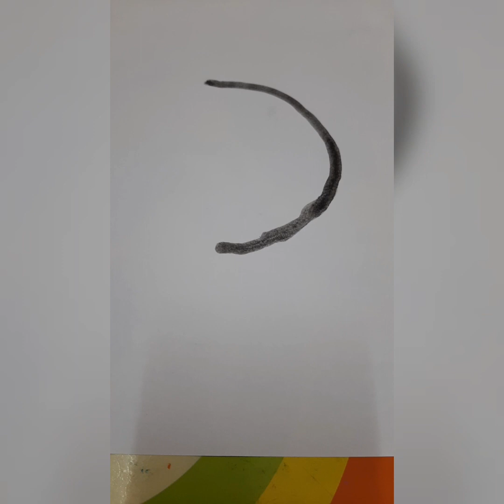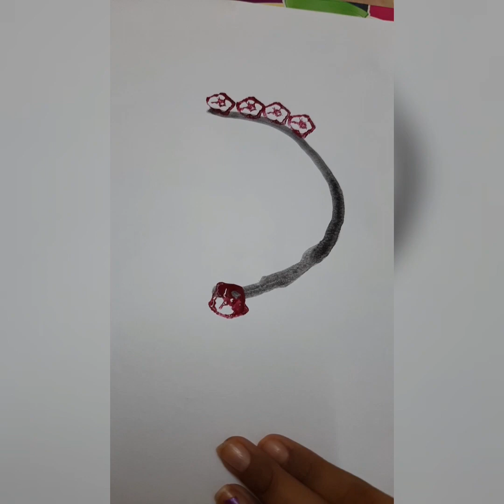painting with ladysfinger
Painting with ladyfingers. my new hobby😍😍🤩🥰😍🤩🥰😍🤩🥰😍🤩🥰